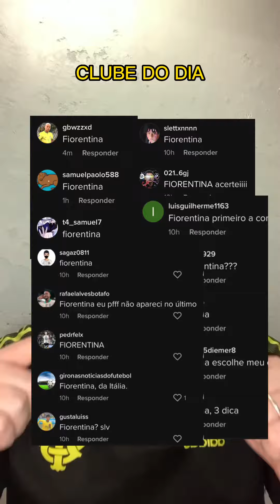CLUBE DO DIA